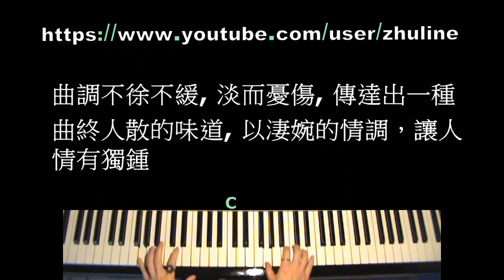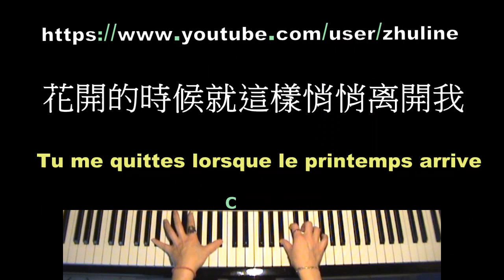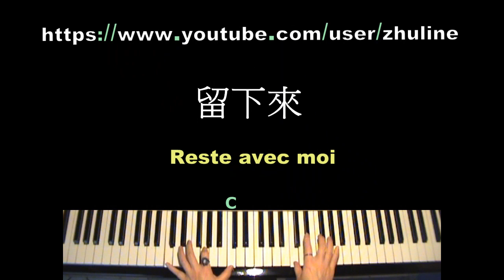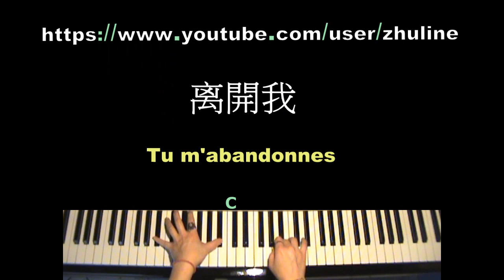花祭 齐秦 Sacrifices de fleurs 法中雙語 手把手钢琴视频教程 Piano Tutorial Cover Songs by ZhuLine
Piano Tutorial Pas à Pas : Sacrifices de fleurs
Jouer du piano facile :  Sacrifices de fleurs

手把手钢琴视频教程 • Piano Tutoriel Pas à Pas ：
👉 鋼琴別戀主題曲 La Leçon De Piano Michael Nyman - The Herat Asks Pleasure First - Big My Secret
👉 陳百強 Danny Chan Pak Keung 一生何求 The Life Pursuit 偏偏喜歡你 Just Like You

@+ ZhuLine 法国朱琳 Nomain France Le Mercredi 01/08/2019